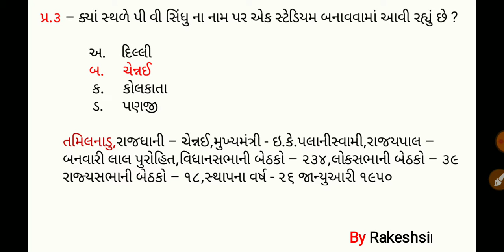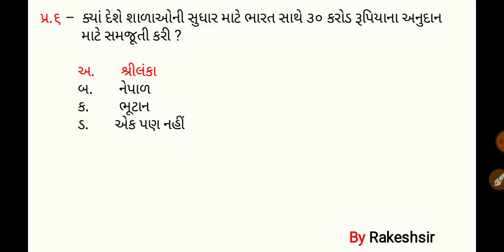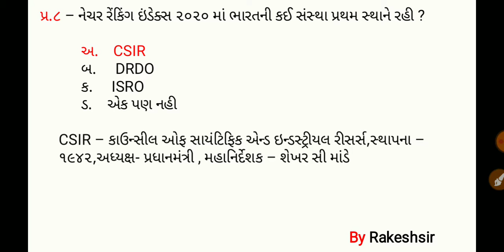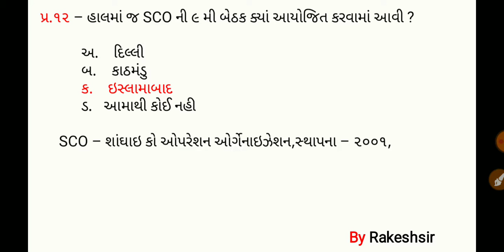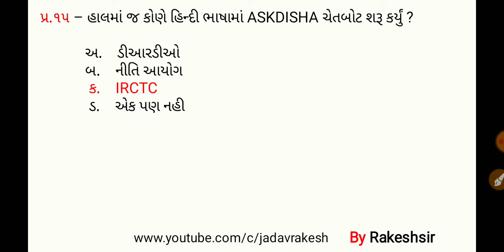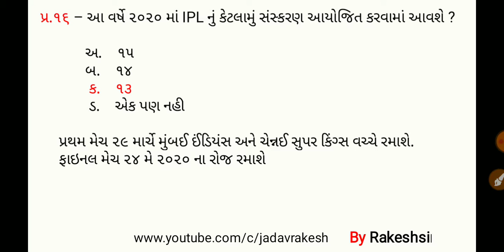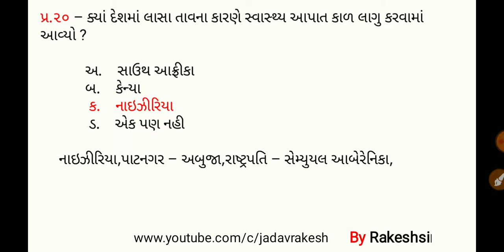25 26 February 2020,Current affaires in gujrati,daily gk in gujrati,MCQ,GPSC,SSC,BANK,RAILWAY,POLICE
25 26 February 2020,Current affaires in gujrati,daily gk in gujrati,MCQ,GPSC,SSC,BANK,RAILWAY,POLICE